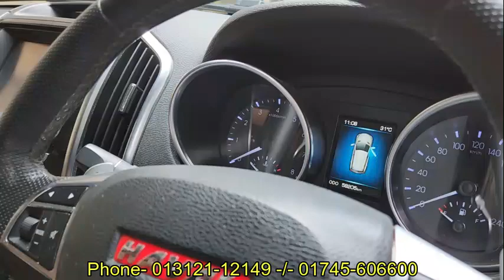Haval H9 2017 Model Price in Bangladesh | bd car vlogs | used car | Cc 2000 | banani car